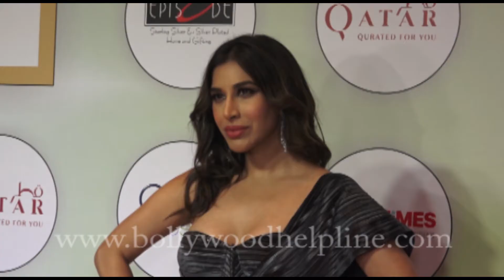Sophie Choudry At The Red Carpet Of 'GeoSpa Global Spa India Awards'